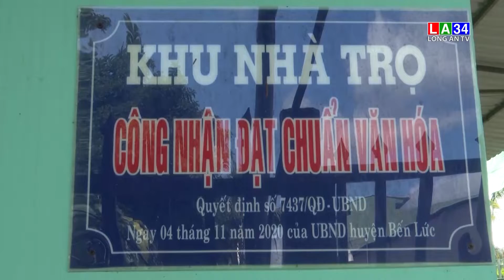Bến Lức: Tiếp sức học sinh khó khăn trước thềm năm học mới